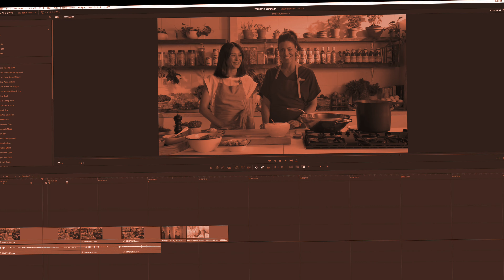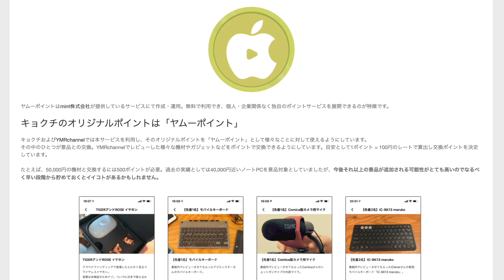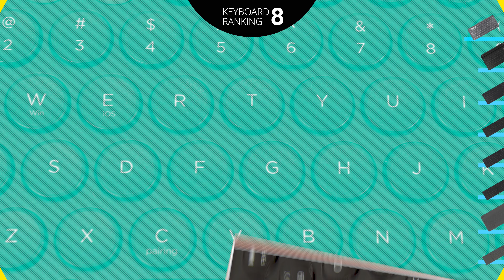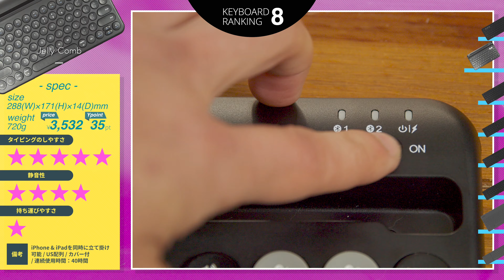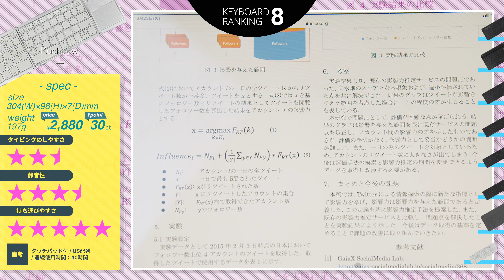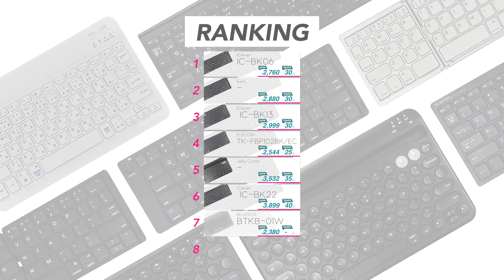新型 iPad Pro に最適！モバイル用 キーボード ランキング8【 ASMR 的 タイピング音 収録！ 比較 & レビュー 】| YMRchannel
新型 M1 iPad Pro や iPhone でも使える高性能な モバイル キーボード 8機種を一気に比較していく ランキング 動画です。
iPadやiPhoneを利用した テレワーク （在宅勤務）に必須アイテム（ 透明フィルム ・ カバーケース ）になったキーボード。
今回ももちろん ASMR 的視点から キーボー ドの 音 を収録し、安くて使いやすい最高のおすすめキーボード（折りたたみキーボードやタッチパッド付の Bluetoothキーボード も紹介しています）を見つけるべく色々な視点からチェック& レビュー をしてきます。

■以下のチャプターから目的の機種に関するレビューをすぐに確認することができます。
00:00　オープニング
00:42　画面についての説明
02:27　iClever IC-BK13 marukoの紹介
03:31　Jelly Comb製キーボードの紹介
04:44　ELECOM TK-FBP102BK/ECの紹介
05:55　Ewin製キーボードの紹介
07:13　iClever IC-BK22の紹介
08:16　iClever IC-BK06 Mateの紹介
09:24　BLUEDOT BTKB-01Wの紹介
10:27　Kuchoow製キーボードの紹介
12:05　ランキングの発表

・Blackmagic Design Pocket Cinema Camera 4K(with Blackmagic RAW)

■動画編集ソフト「DaVinci Resolve（ダビンチリゾルブ）」の動画教材を無償で提供しています。

■映像製作の話題を中心に、デジカメやMac、そして時々チュートリアルに色々なハードウェアのレビューなんかをしています。